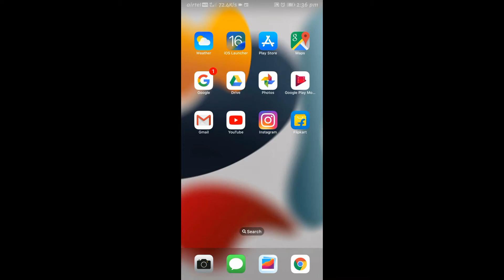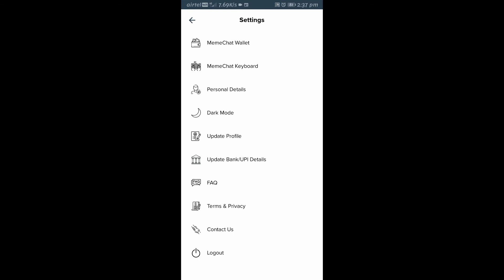My first video /meme chat app se paise kaise kamaye /meme chat /earning / /best earning app/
Support me ❤️
New channel